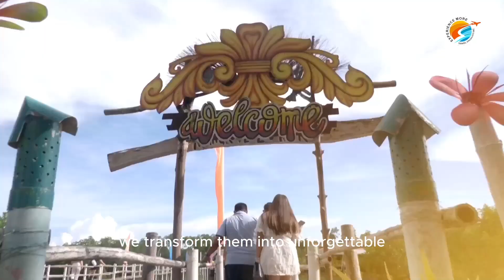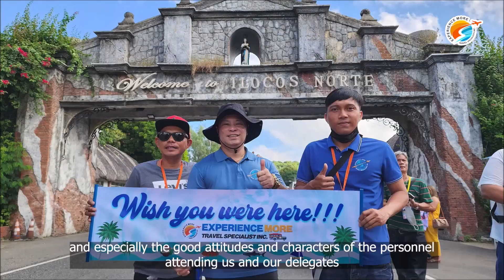Experience More Travel! The Best Travel Experience!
Experience More Travel...The Best so far in Cebu!

The Travel company behind Travel Master Club